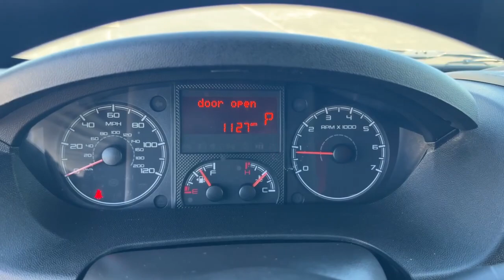2019 Ram ProMaster 1500 Cargo Van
Extra clean 1  owner fleet maintained cargo van equipped with cruise control, back up camera,  ladder racks, beautiful red shelving, bins and a RVS-Mobileye Collison Avoidance System, serviced with brand new tires!